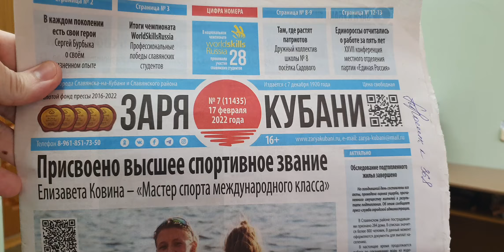ДИПЛОМ II степени, Парфиненко Владислав (кларнет), ДШИ им. Г.Ф. Пономаренко г. Славянска-на-Кубани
Парфиненко Владислав (кларнет), ДШИ им. Г.Ф. Пономаренко г. Славянска-на-Кубани,
1 возрастная группа
Преподаватель: Заслуженный работник культуры Кубани Рябченко Алексей Петрович
Концертмейстер: Бережная Татьяна Семёновна
Программа выступления:
1. К. М. Вебер  " Хор охотников" ( из оперы " Волшебный стрелок")
2. С. Бише  " Маленький цветок"